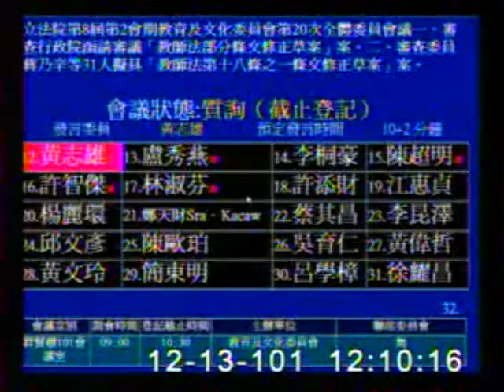2012-12-13 黃志雄 發言片段, 第8屆第2會期教育及文化委員會第20次全體委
會議簡介: 立法院第8屆第2會期教育及文化委員會第20次全體委員會議一、審查行政院函請審議「教師法部分條文修正草

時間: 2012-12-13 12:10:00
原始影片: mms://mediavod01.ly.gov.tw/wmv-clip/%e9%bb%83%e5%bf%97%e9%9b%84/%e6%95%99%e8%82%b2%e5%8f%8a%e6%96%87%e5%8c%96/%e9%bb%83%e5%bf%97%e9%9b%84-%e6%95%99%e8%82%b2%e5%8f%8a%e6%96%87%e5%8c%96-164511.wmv